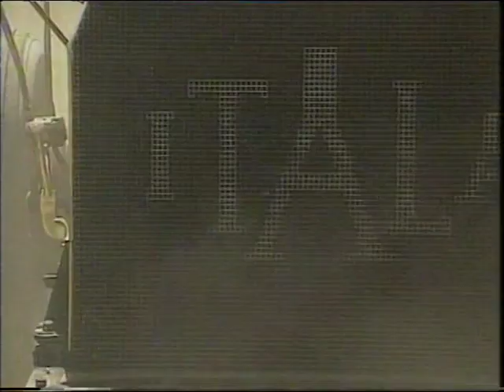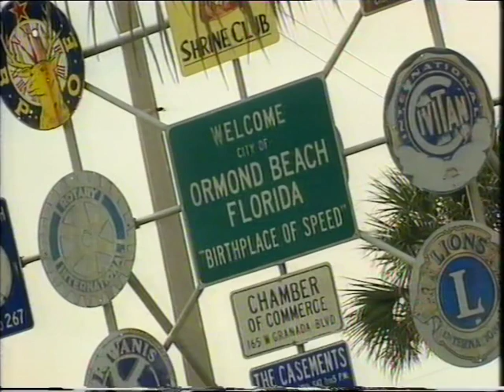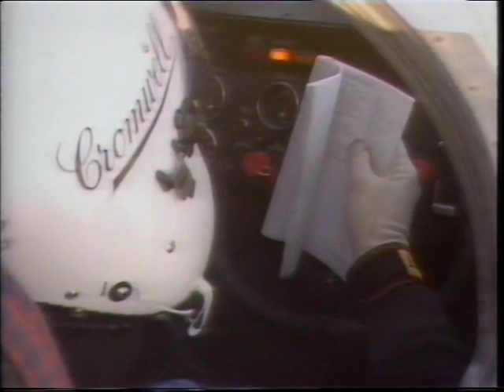The Power and the Glory - The Fastest Men On Earth (1992 BBC Land Speed Record Documentary)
1992 BBC Documentary about the world land speed record. Interviews with Richard Noble, Craig Breedlove, Stan Barrett and covering a lot of LSR history, before ThrustSSC was dreamt up and took the record supersonic.